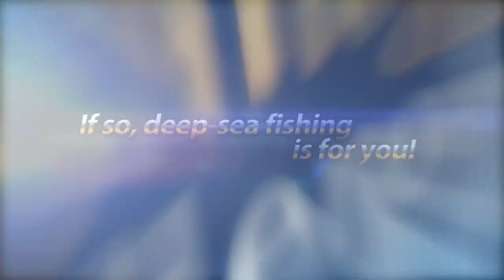Fishing Hero GamesCom 2011 Trailer